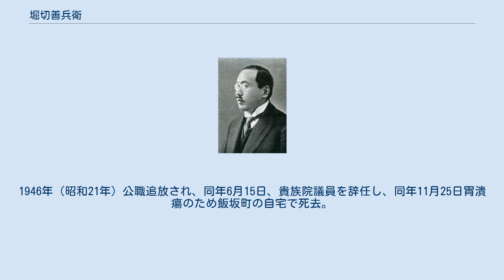堀切善兵衛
堀切 善兵衛（ほりきり ぜんべえ、1882年〈明治15年〉5月4日 - 1946年〈昭和21年〉11月25日）は、日本の政党政治家・経済学者。
立憲政友会所属。
 1912年（明治45年）の第11回総選挙から1937年（昭和12年）の食い逃げ解散選挙まで連続10回の当選を果たし、その間1929年（昭和4年）には第27代衆議院議長に選出された。
経済学者でもあり、経済学者としての専門は経済原論・財政学・商業政策・殖民政策である。
内務官僚で東京市長・法制局長官・内閣書記官長・内務大臣などを歴任した堀切善次郎と衆議院議員を務めた内池久五郎は弟にあたる。
 堀切良平の長男として福島県信夫郡上飯坂村（現・福島県福島市）に生まれる。
1903年（明治36年）、慶應義塾大学理財科を卒業。
米国のハーバード大学、英国のオックスフォード大学、さらにドイツのベルリン大学に留学し帰国後母校の教授となる。
1912年（明治45年）政友会公認で第11回衆議院議員総選挙に福島県第一区から出馬し初当選。
以後連続当選10回。
政友会では幹事や総務を歴任。
1918年（大正7年）高橋是清蔵相の大臣秘書官に就任。
1921年（大正10年）大蔵省参事官と高橋総理の総理大臣秘書官を兼務。
1924年（大正13年）加藤高明 護憲三派内閣で農商務参与官を拝命。
1925年（大正14年）加藤高明憲政会単独内閣で商工参与官を拝命。
1929年（昭和4年）衆議院議長に選出される。
1931年（昭和6年）犬養内閣で大蔵政務次官を拝命。
1939年（昭和14年）政友会の分裂に際し、中島知久平を総裁に担ぐ革新同盟（政友会革新派）に所属。
1940年（昭和15年）かつては同じ政友会の代議士として気心知れた松岡洋右外相に乞われて駐伊大使に。
大島浩駐独大使とともに大戦下における日独伊三国の協力関係の構築にあたる。
1941年（昭和16年）勲一等瑞宝章受章。
1942年（昭和17年）駐伊大使を辞して特派大使として欧州に2年間滞在。
1944年（昭和19年）帰国。
1945年（昭和20年）貴族院勅選議員に勅任される。
1946年（昭和21年）公職追放され、同年6月15日、貴族院議員を辞任し、同年11月25日胃潰瘍のため飯坂町の自宅で死去。
64歳。